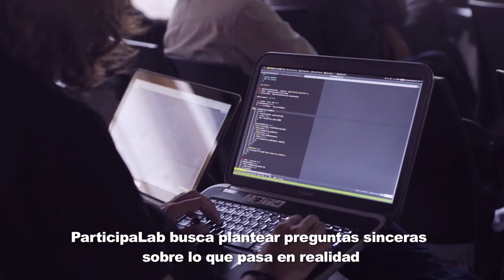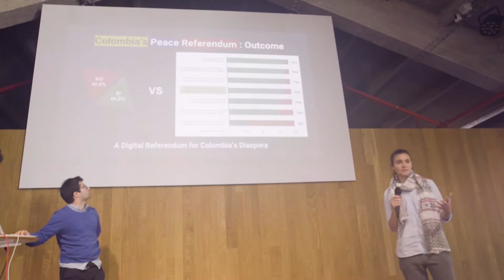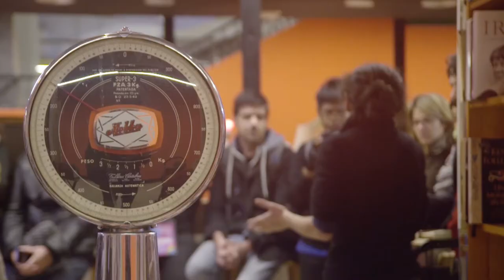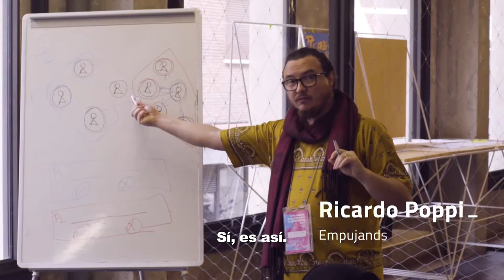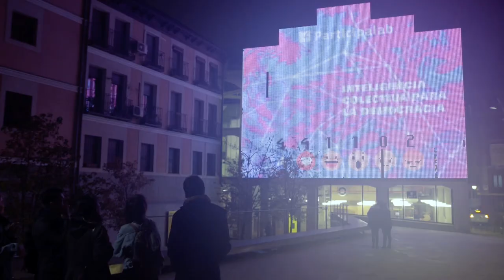Inteligencia Colectiva para la Democracia (Español)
¿Cómo se activan los procesos de inteligencia colectiva?¿Cómo pueden dichos procesos mejorar el funcionamiento de la democracia? ¿Se puede construir política pública a partir de herramientas, plataformas y metodologías de participación democrática creadas colaborativamente por la ciudadanía?. El pasado mes de noviembre y en un taller internacional que pretende responder colectivamente a estas preguntas, ocho equipos multidisciplinares seleccionados mediante convocatoria pública realizaron prototipos para mejorar la democracia y la participación ciudadana.